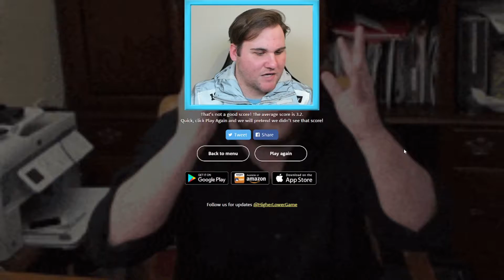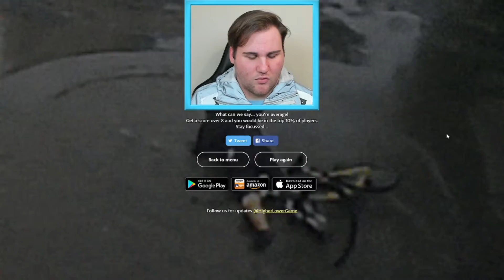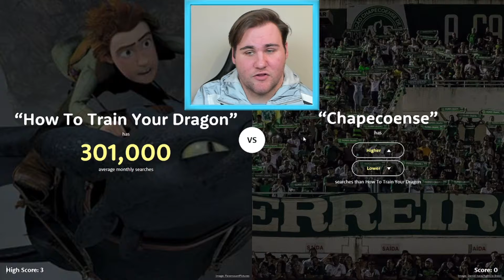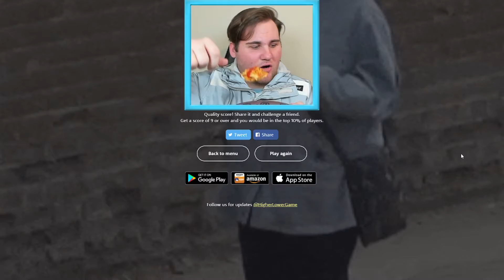TRYING HOMEMADE HOT SAUCE!!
A family friend recently created his own line of hot sauce so I thought it would be cool to try it and record my experience